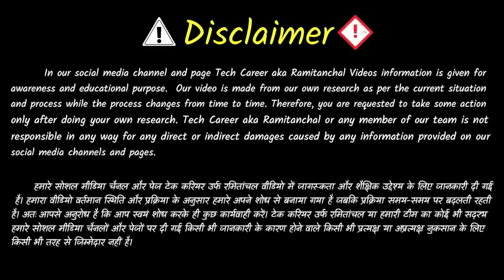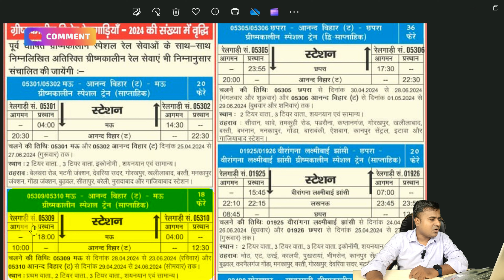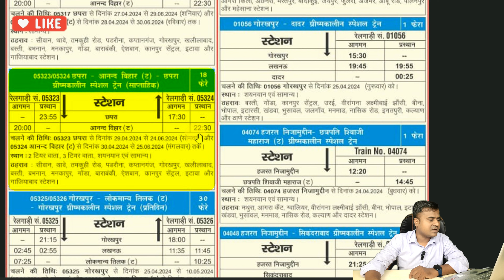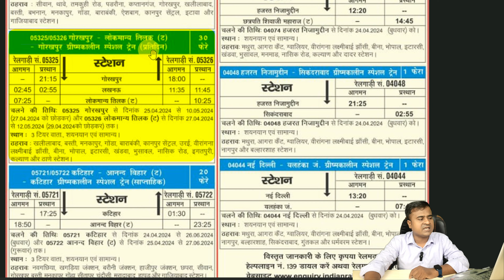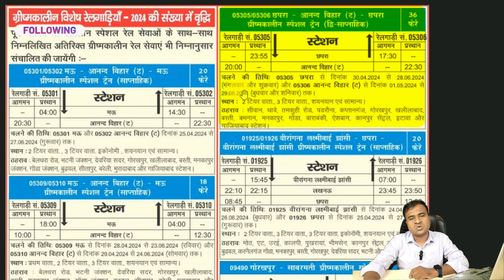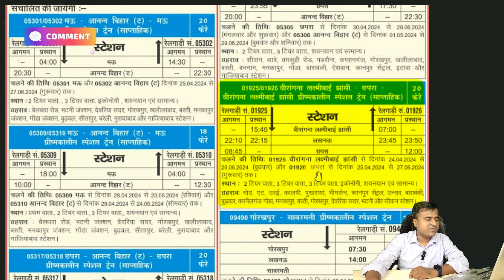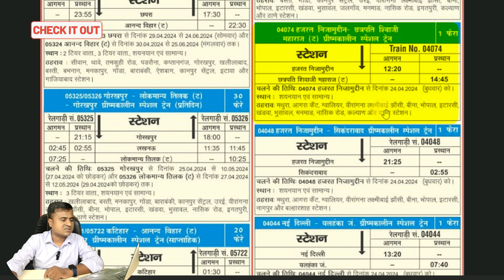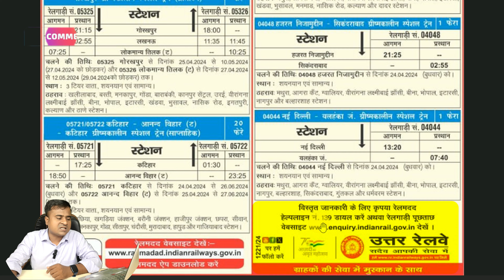🚆चल गई New Special Train, special train kaise check karen, special train kaise pata kare